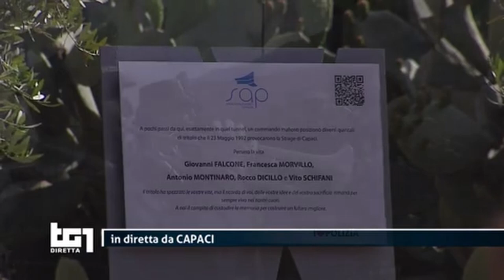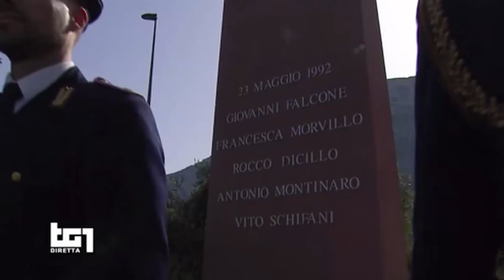Palermo, commemorazioni per il 30ennale della strage di Capaci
Fonte: Rai 1 - Speciale Tg1